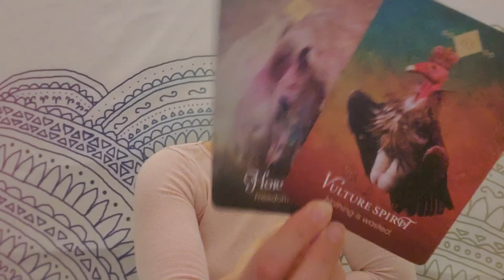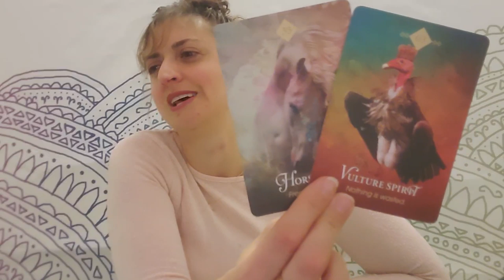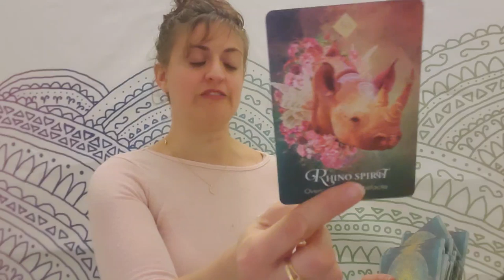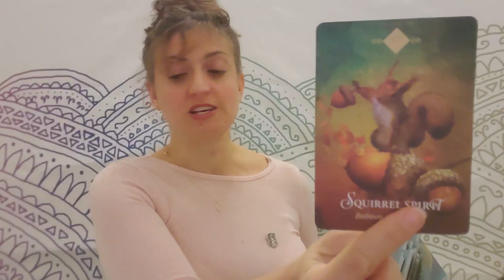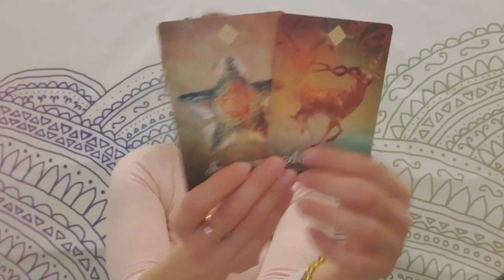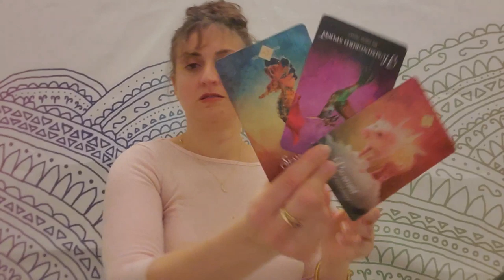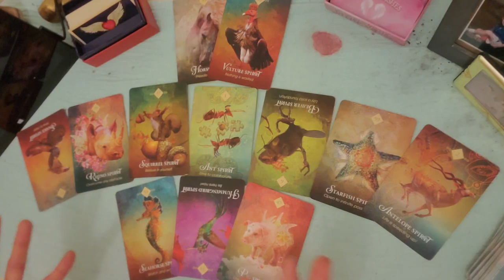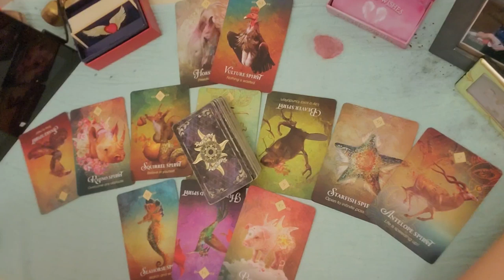♉ Taurus: Making the most of this craziness ♉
PERSONAL READINGS
Recorded $100
In the body of the email specify:

FB: Born without Boundaries Tarot